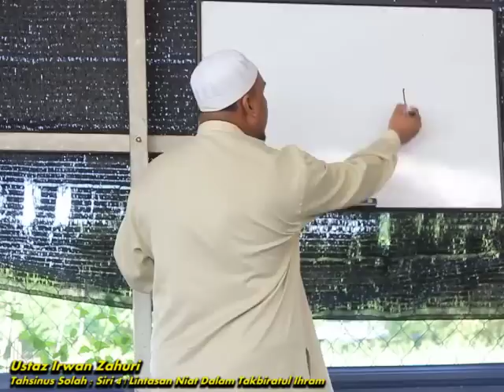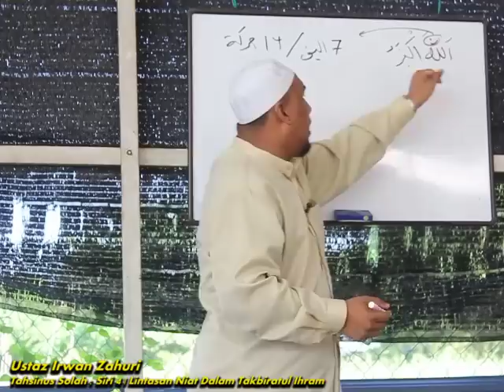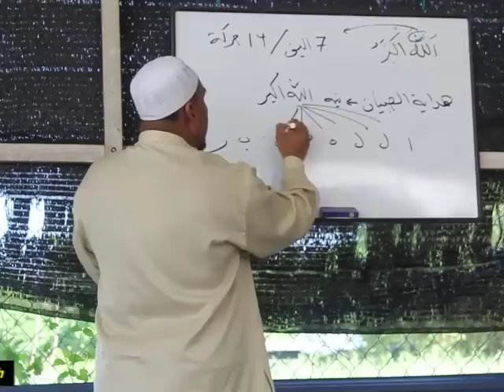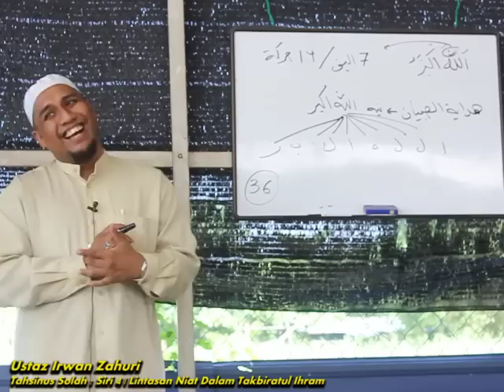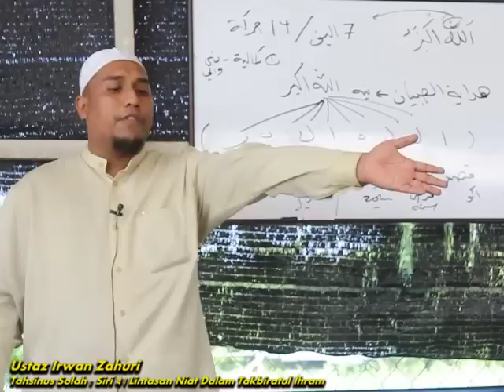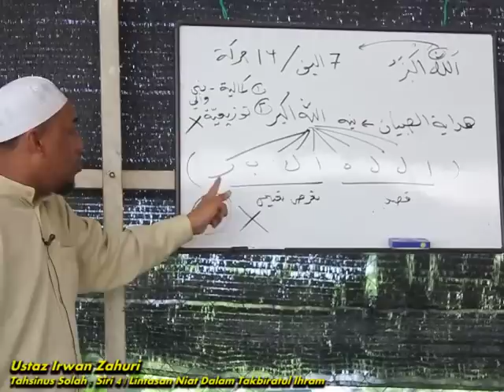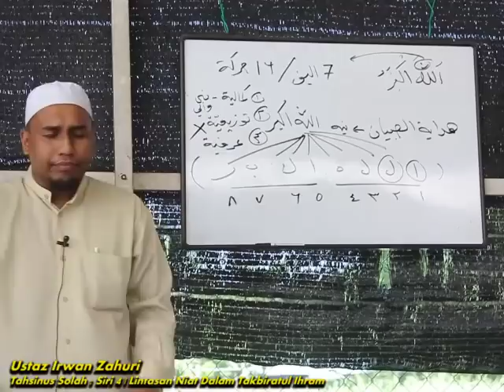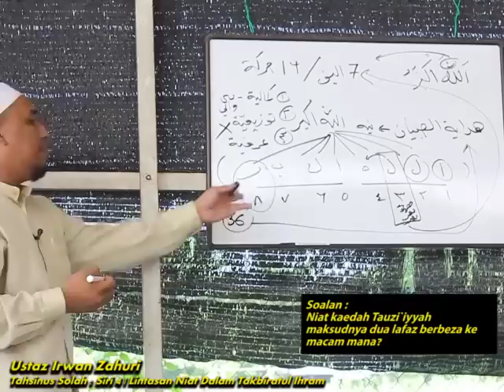Ustaz Irwan Zahuri | Tahsinus Solat Siri 4 : Lintasan Niat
Pandan Height, Kg Pandan, Klang | 23 Mac 2014

Lawat kami di : Facebook.com/KoleksiMP3Kuliah & Facebook.com/JomKiteKeKuliah